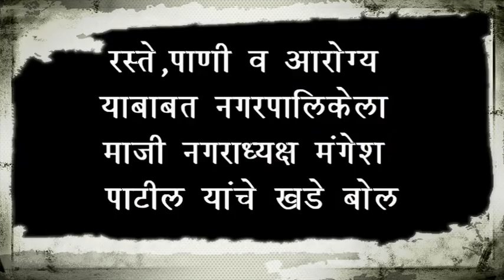कोपरगाव शहरातील समस्यांविरोधात माजी नगराध्यक्ष मंगेश पाटील यांचे नगरपालिके विरोधात खडे बोल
निर्भीड कोपरगाव न्यूज